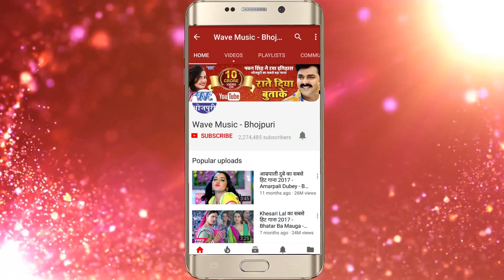कान्हा संगे खेले राधा होली - Kanha Sange Khele Radha Holi - Dilip Thakur - Bhojpuri Holi Song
Album - Abeer
Singer - Dilip Thakur
Song - Kanha Sange Khele Radha Holi
Lyrics - Deepak Thakur
Music Director - B.K Singh
Video Director - Ujjwal Pandey